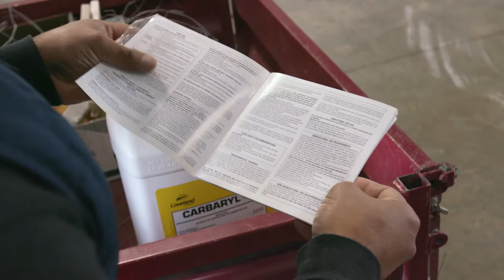Describe los requisitos y restricciones de ser un empleado de entrada temprana